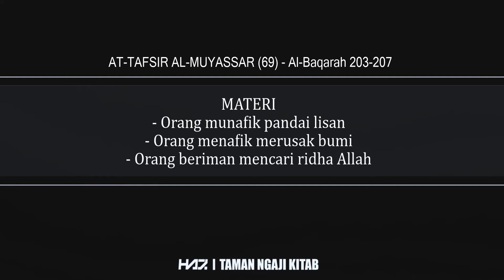AT-TAFSIR AL-MUYASSAR (69) - "Al-Baqarah 203-207" [Ustadz Hasan al-Jaizy]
Materi Pembahasan :
- Orang munafik pandai lisan
- Orang menafik merusak bumi
- Orang beriman mencari ridha Allah

Perekaman : Senin, 9 Agustus 2021